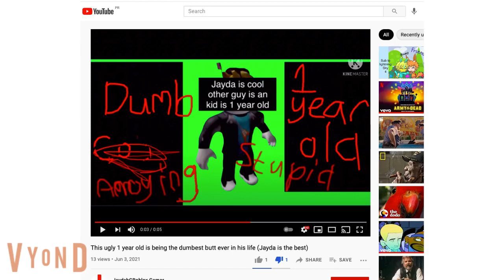Jaydah is stupid